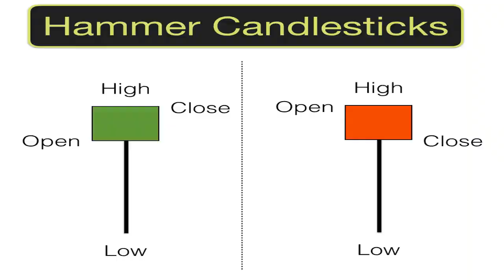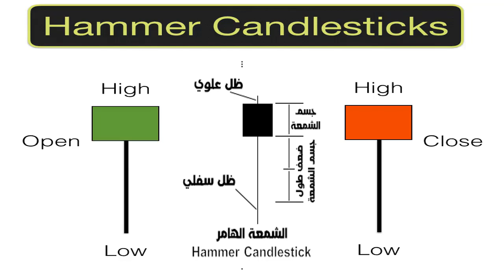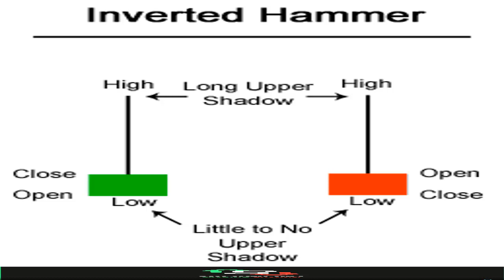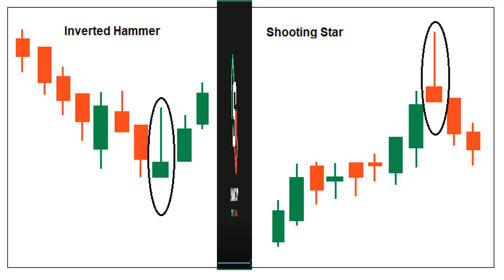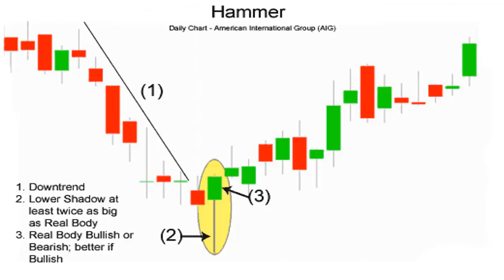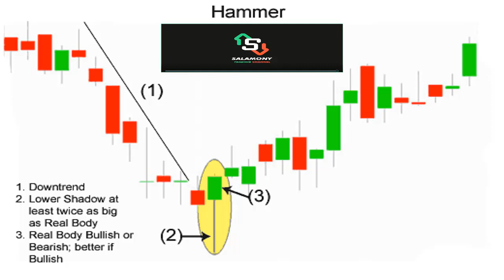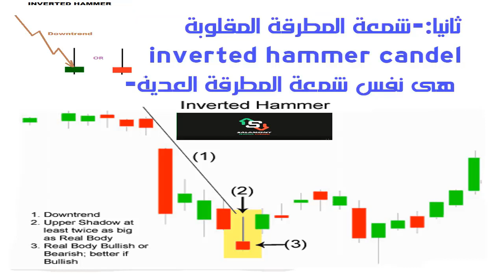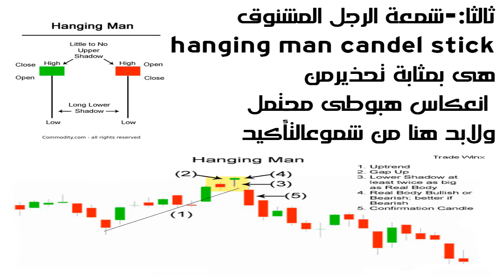2_كورس تحليل فنى_ تعرف على كل مايتعلق بنموذج المطرقة.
_تعرف على شمعة المطرقة بجميع أنواعها.
1_mammer
2_hanging man
3-inverted hammer
4_shooting star
_تعرف على كل شمعة من هذه الشموع من حيث اللون والشكل والحجم.
تعرف على كيفية استخدام كل شمعة فى التحليل الفنى والتداول.
_______________لمعلرفة كل مايتعلق بشمعة الدوجى
عليك الرجوع الى الفيديو الاول والثانى فى هذه القناة.